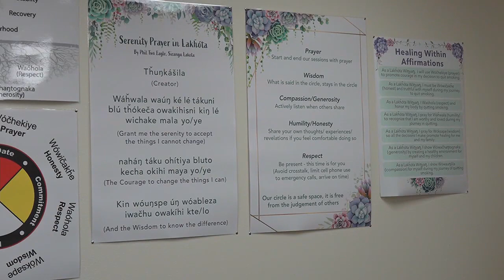Upcoming clinical trial in Rapid City tests treatments for diabetes complications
The Black Hills Center for American Indian Health is conducting clinical trials.